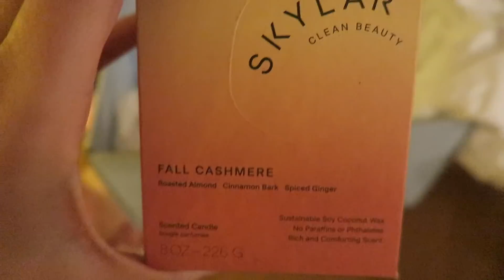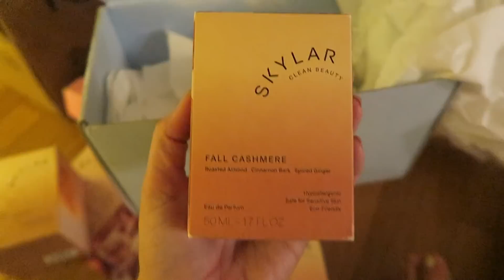VLOGMAS DAY 5 | WORK DAY/ CHRISTMAS GIFT IDEAS FOR YOUR PARTNER ( if found Sparky's gift ! )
Hello Bffs ! had a a busy work from home day and was majorly productive ! I also found Sparky's gifts and I'm so excited !! Let me know if their is any vlogmas videos you want to see !!

Amazon Store Front